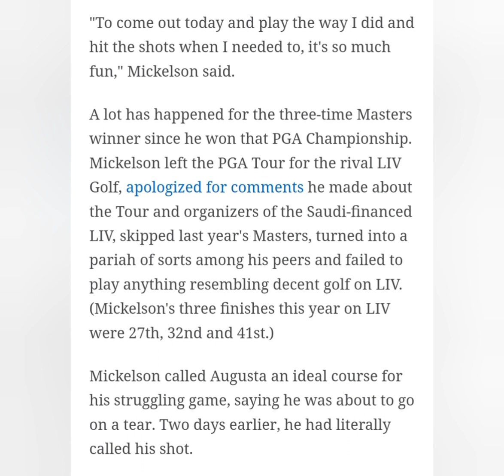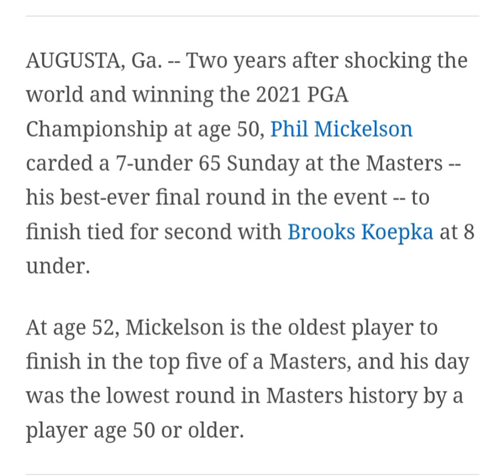phil Mickelson under 65#sportsnews